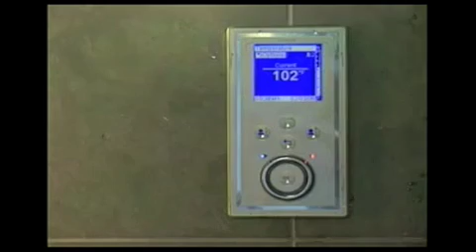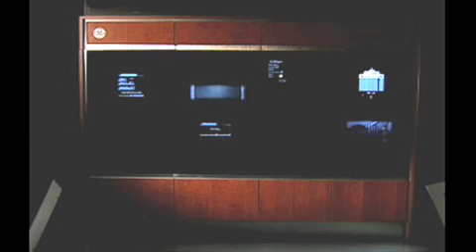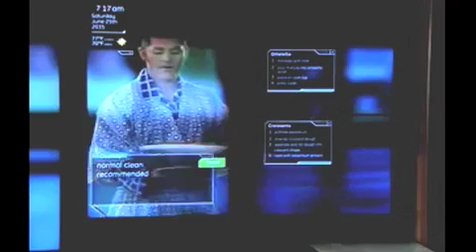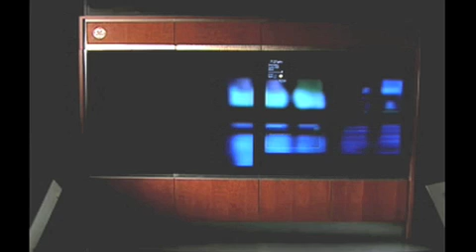Icadon's Get Digital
IC TRACY - HALLOWEEN 08

iC-Tunes - December 2nd!!